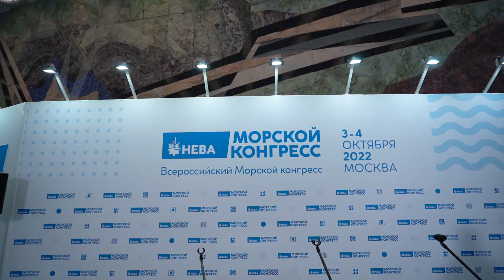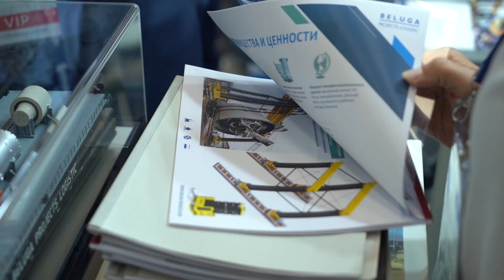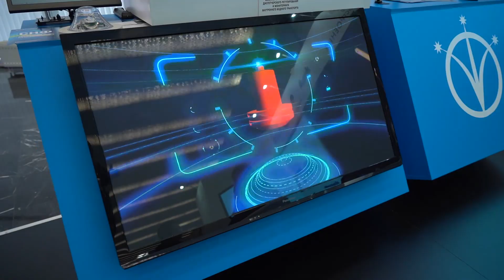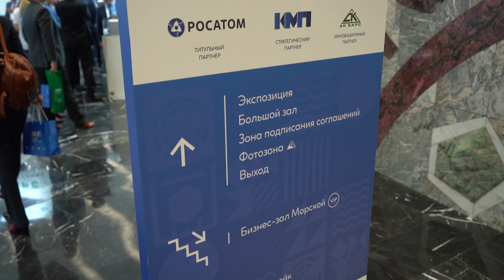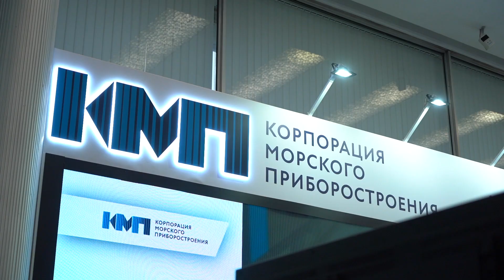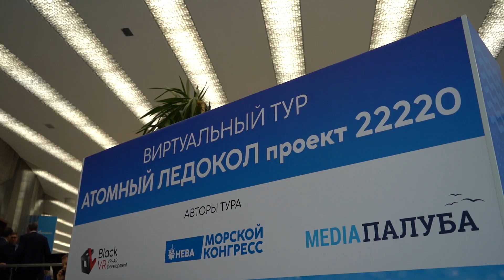Отчетный видеофильм I Всероссийский Морской конгресс 2022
3 и 4 октября в Москве с успехом завершилось масштабное мероприятие — Всероссийский Морской конгресс, организованный при поддержке Министерства промышленности и торговли РФ и титульных партнеров: Госкорпорации «Росатом», Корпорации Морского Приборостроения и Судостроительной корпорации «Ак Барс».

Всего площадку мероприятия посетили 1500 уникальных участников.